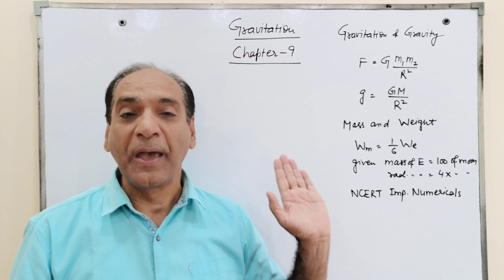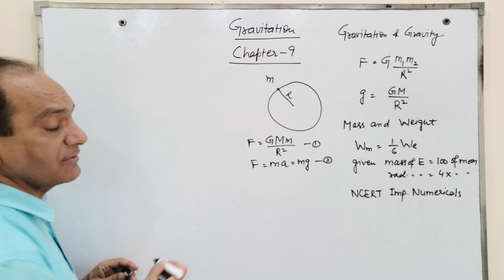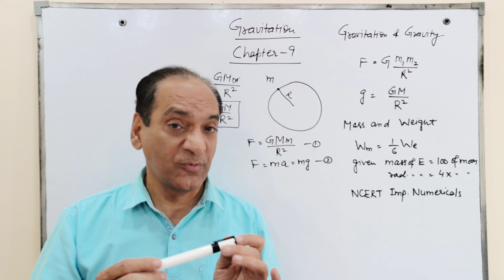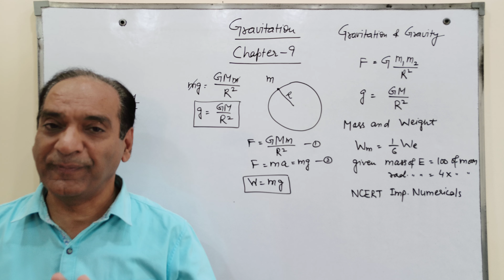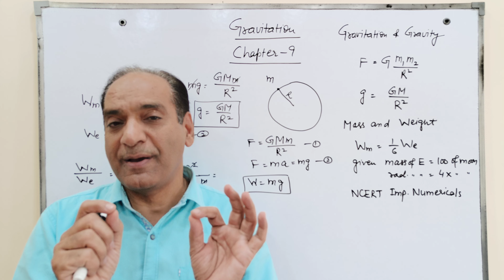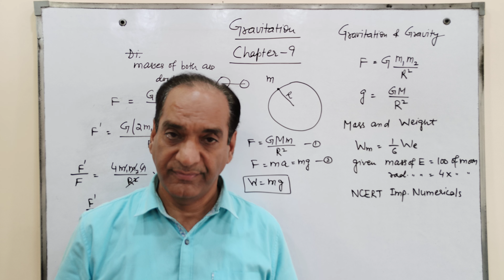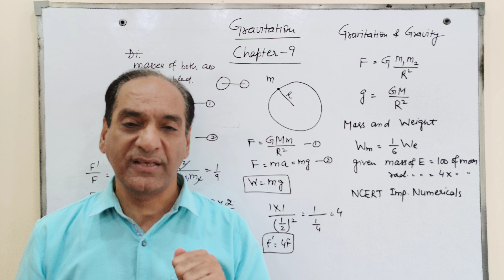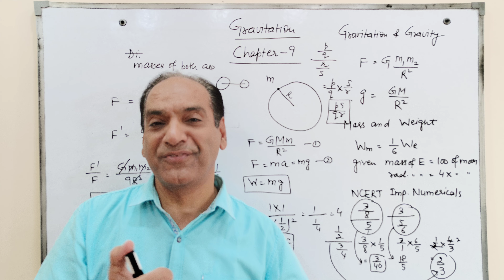Gravitation chapter 9 class 9 | All important topics of chapter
Gravitation and Law of gravitation, Mass and weight , Relationship between g and G